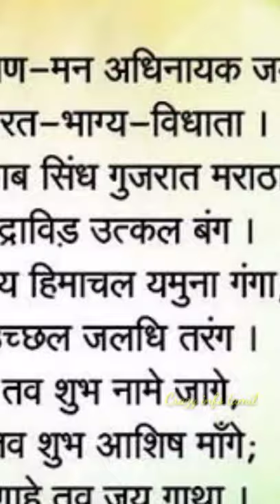நம் அன்றாட வாழ்வில் நடக்கும் சுவாரஸ்யமான தகவல்கள்😱|Interesting facts of daily life😍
Hello friends in this short video I'll just explain the interesting facts about animals, bulb, national anthem, etc..